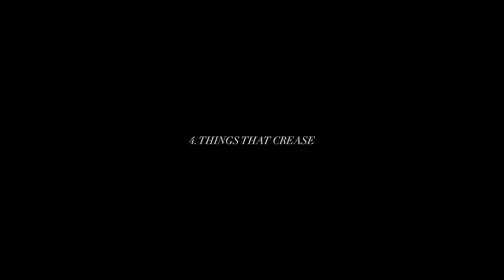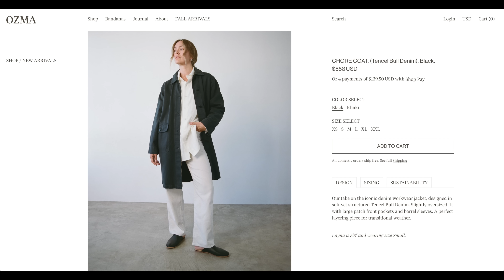10 WARDROBE things to GET RID OF now.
▶︎ COURSE SALE!
CAS WORKBOOK $29 ACCESS UNTIL DEC 2024